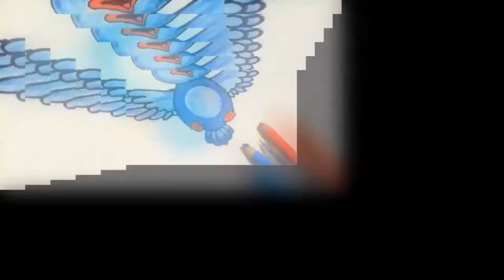Happy girls cartoon Drawing | Girl Cartoon | Cartoon Kids | Cute Dolls.